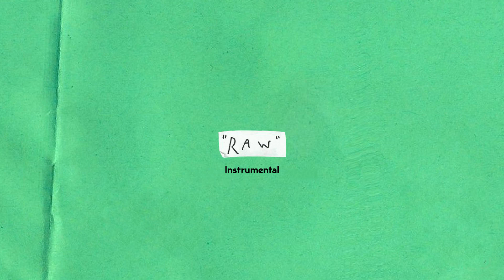Sigrid - Raw (Instrumental)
Instrumental by City of Vinyl
(thanks. thats so clean!)